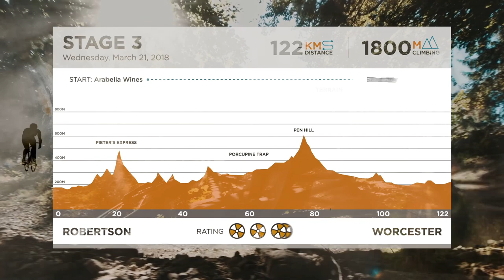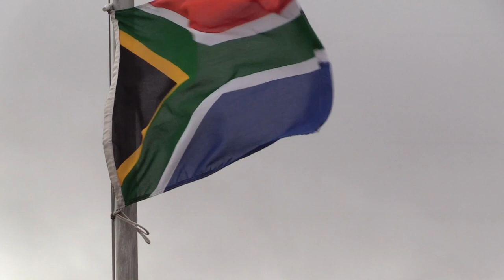ABSA Cape Epic Stage 3 | Cooler but longer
A much cooler day greeted Stage 3 of the ABSA CapeEpic as riders move from Robertson to the overnight stop in Worcester.

The longest day of the race lies ahead with 120km of gravel and single track roads to navigate.

A little drizzle and cold never stopped these riders and Mediclinic and ER24 were ready early this morning to receive the riders needing attention.